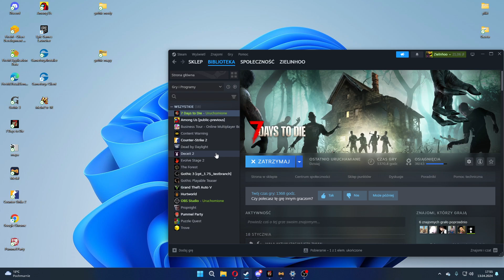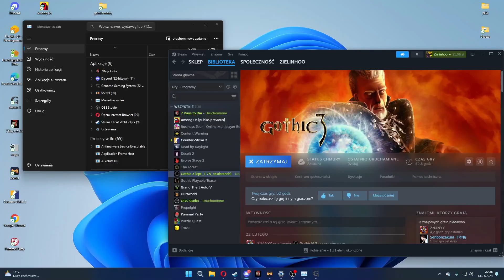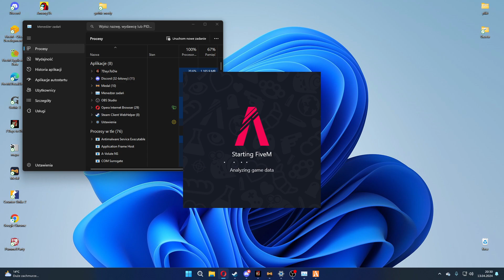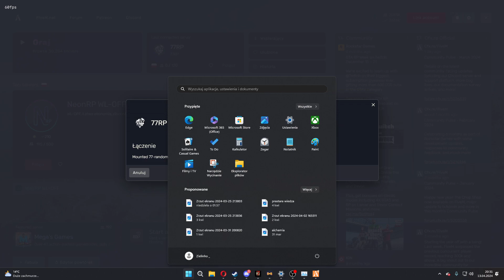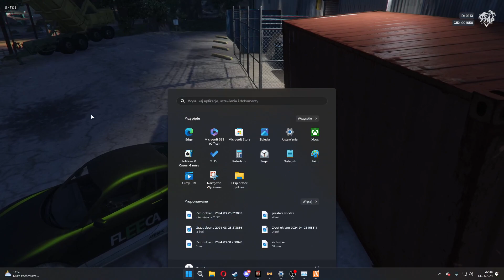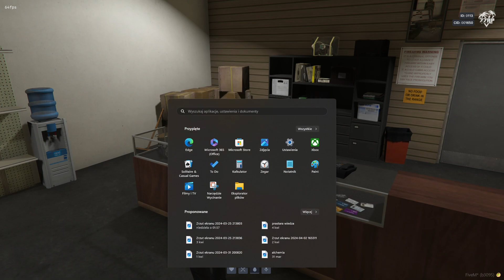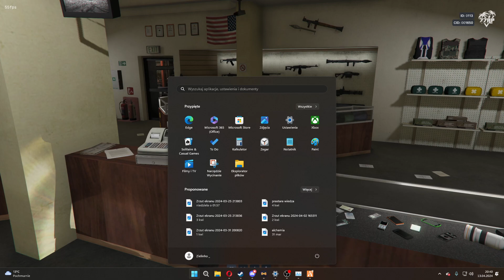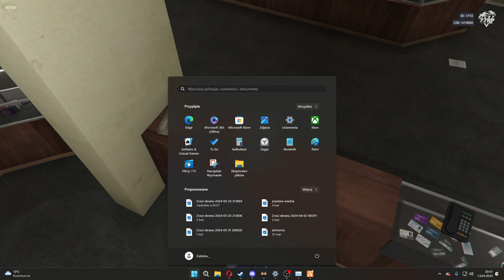#21 Gothic 3 na modach